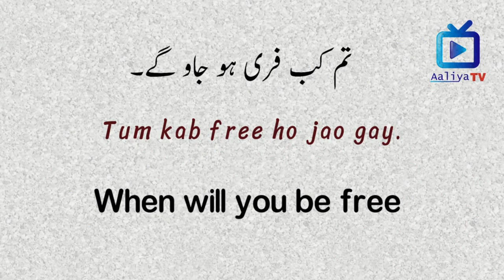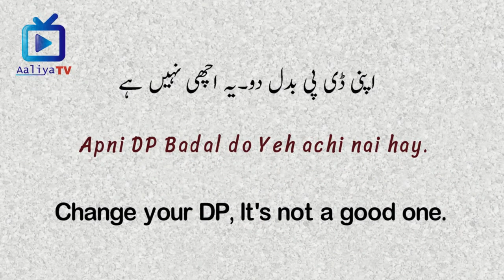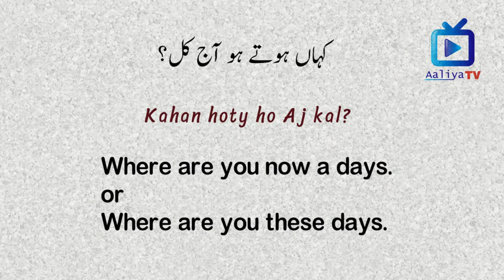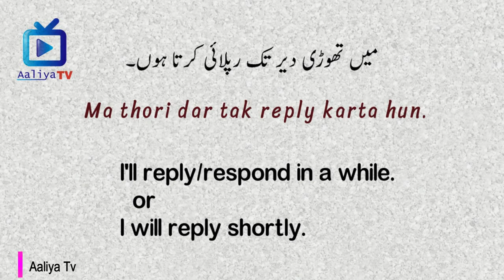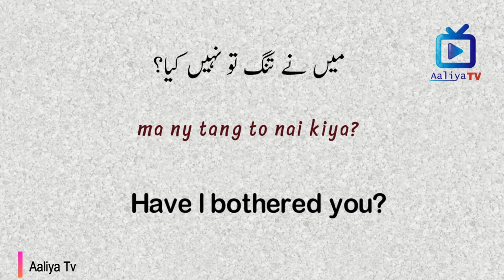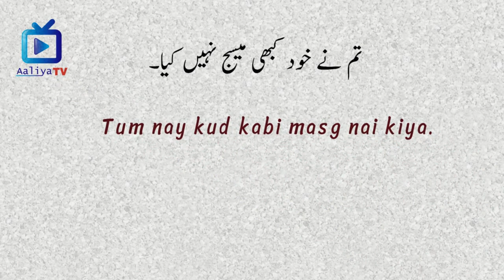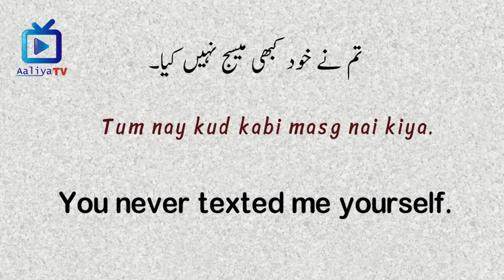Chatting in English with Urdu, Hindi translation || Learn to Chat in English || Aaliya Tv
Want to boost your conversational English vocabulary? This video will help you improve your small talk so you can start conversations in English more easily.
Small talk is the polite kind of chat that strangers, colleagues and friends use in native English conversations to greet each other, get conversations started, and to get to know more about each other.
You would speak more formally to someone you’ve never met, to a work colleague, or to someone older than you. You would speak more casually to a good friend, and to people in your own age group.
If you meet in the workplace, you may want to talk more formally. If you meet in a more casual environment, like at a party, at a concert, or at the theatre you can talk more casually too.
in this video you will learn about English Chatting with friends, someone you don't Know, or person who is your relative.
Chatting is easy now watch the video with Urdu, Hindi Translation.
In this video you will learn 30 common chatting sentences with Urdu, Hindi Translation.
A chat is a two-way interaction. You don’t have to speak all the time to make the conversation flow. Asking a question is a good way to take a break and let the other person do the talking for a bit. If you can’t think of a question to ask, just use the same one your conversation partner asked you. This can be a really simple way of keeping the conversation going as all you need to do is add “How about you?” to the end of your answer to encourage the other person to speak.
During chat you can use some casual words to your friends and more respectful words can be use with your boss, or relatives.
Daily use English Sentences with Urdu, Hindi Translation.